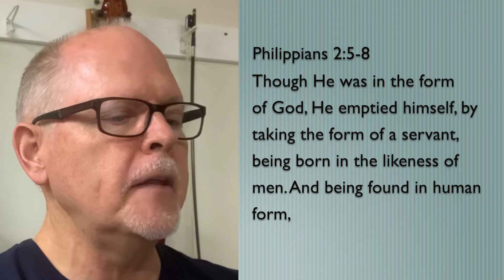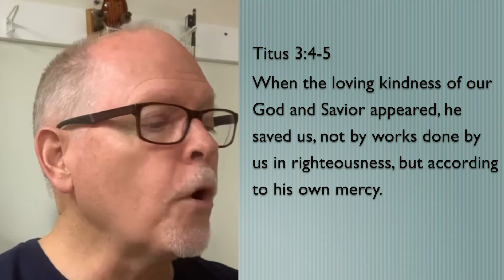May 7, 2020: Thursday Devotion and Song